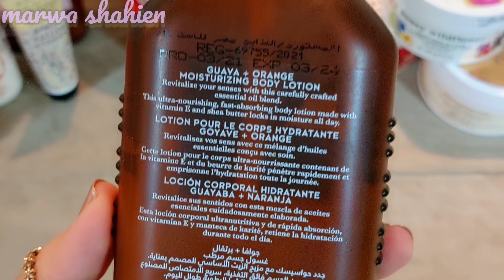مقارنه بين كل انواع مرطبات باث اندي بادي وركس bath and body works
وصف مفصل لكل انواع مرطبات باث اند بادي وركس
البادي لوشن
البادي كريم
البادر باتر